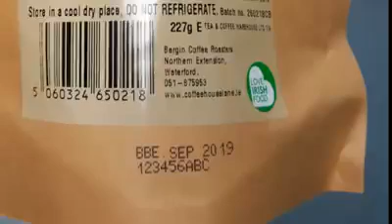Coffee House Lane Ax-Series Demo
Codico have a number of coding and marking solutions available to help small to medium-sized coffee roasters apply product information and traceability to their packs. This information is usually best before and batch or lot numbering. We would recommend the new Domino AX150i and a small conveyor for producers producing between 1000 and 5000 packs a week!